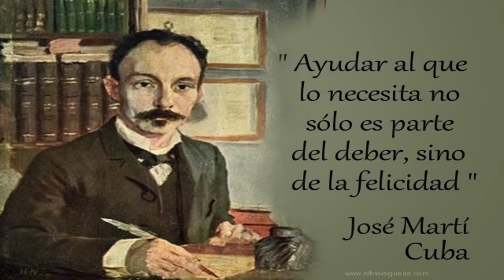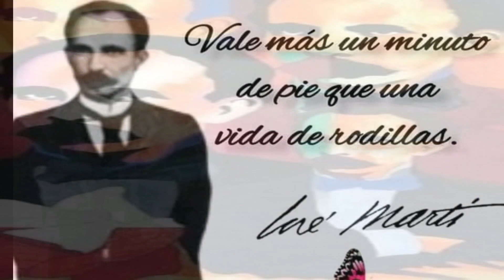Martí entre nosotros por siempre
Periodista: Beatriz Galbán